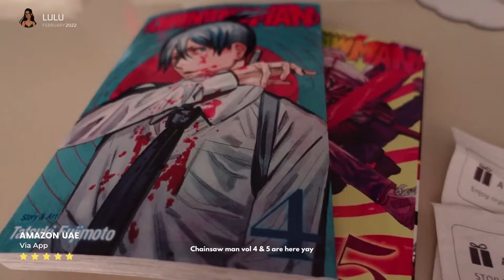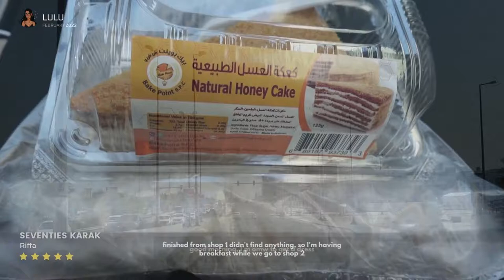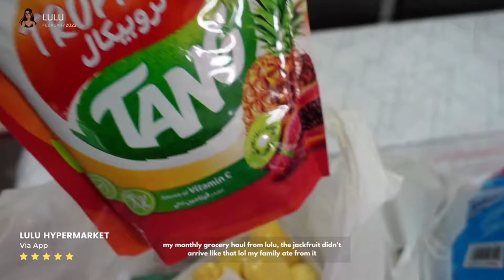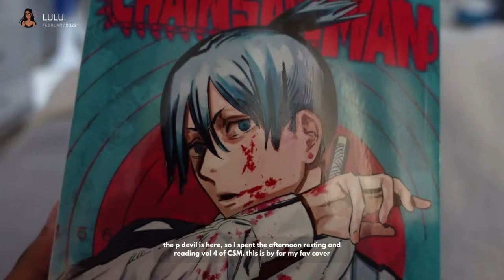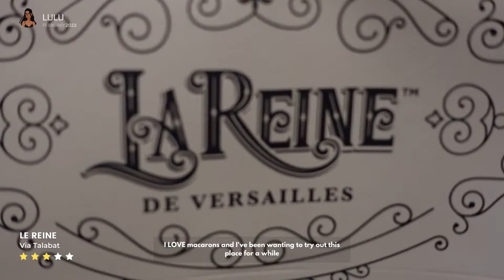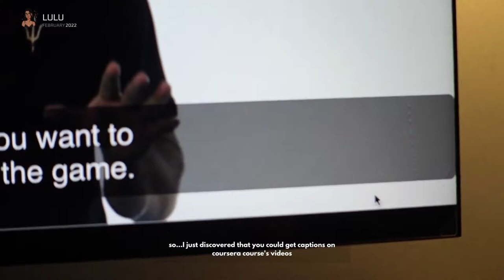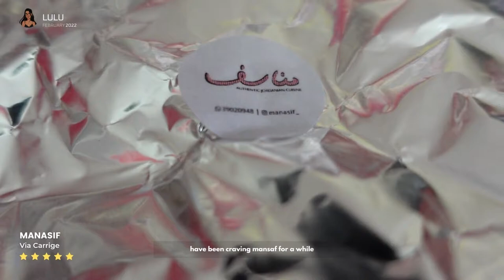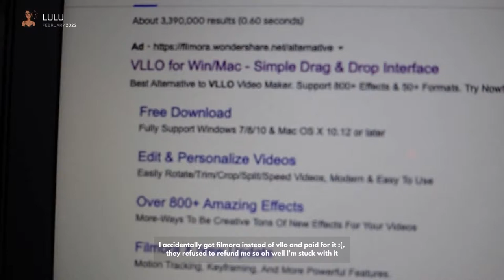[VLOG] 2022 Weekly Vlog 7